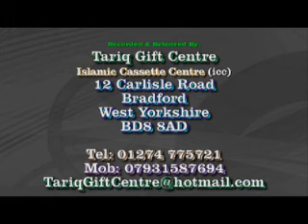SAhibzada Pir Mohammad Abu Bakar Chisti..Milad-e-Mustafa SAW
Ahlesunnatmedia
JAMIA USMANIA BRADFORD